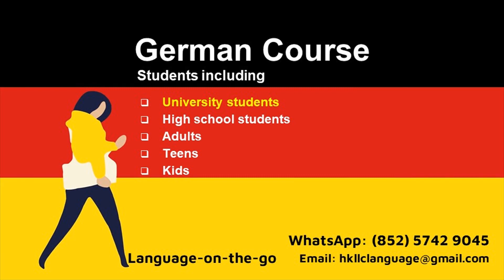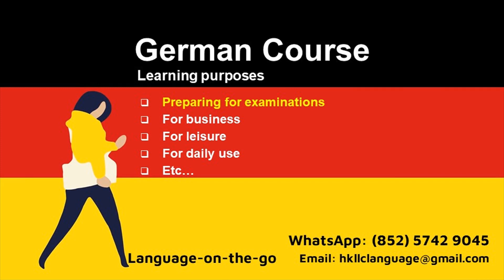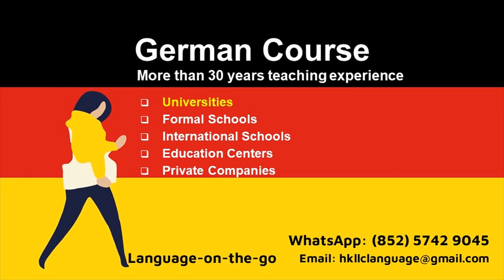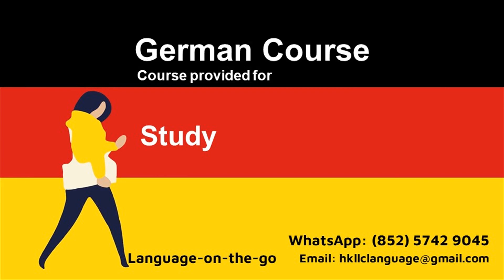German course A1, A2, B1, B2, C1, C2, and for business in Hong Kong. On line or face to face!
Enjoy learning German German! From a native German tutor with 30 years German teaching experiences. I have been working for universities, formal local schools, international schools, Language Centers, Goethe Institute, playgrounds... My students include adults, university students, high school students, teens, kids and toddlers... I can do on-line everywhere in the world or face-to-face in HK.